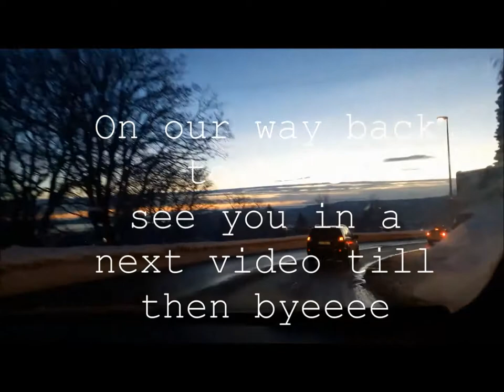Holmenkollen | Oslo | Norway.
Holmenkollen is a neighborhood in the Vestre Aker borough of Oslo, Norway. In addition to being a residential area, the area has been a ski recreation area since the late 19th century, with its famous ski jumping hill, the Holmenkollbakken, hosting competitions since 1892. To the north, the area borders to the woodlands area Marka.
The Holmenkoll Line of the Oslo Metro runs through the neighborhood, serving the stations Besserud and Holmenkollen.
The Holmenkollen Chapel was destroyed by arson in 1992 by black metal artists Varg Vikernes, Bård “Faust” Eithun and Øystein “Euronymous” Aarseth, but later rebuilt.
The chapel is a neighbour to the Norwegian Royal Lodge, the residence of the Norwegian Royal Family during events like Christmas and Holmenkollen Ski Festival.

●▬▬▬▬▬▬ஜ۩۞۩ஜ▬▬▬▬▬▬●

About DW vlogs:
DW vlogs is a partner  verified YouTube channel. I make videos about Health, Fitness, Cooking Recipes, trevalling, Cultural information and personal life experiences  in Urdu, Hindi and English.

●▬▬▬▬▬▬ஜ۩۞۩ஜ▬▬▬▬▬▬●

pakistan to denmark

Landing in denmark

Dubai view from sky

sharjah view from air

Etihad Airways Boeing 777-300ER takeoff from Abu Dhabi